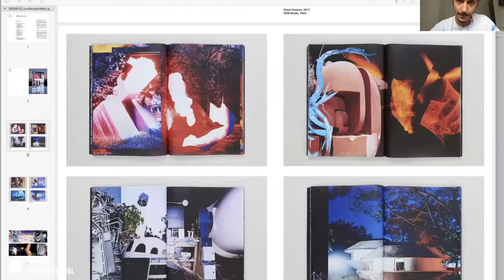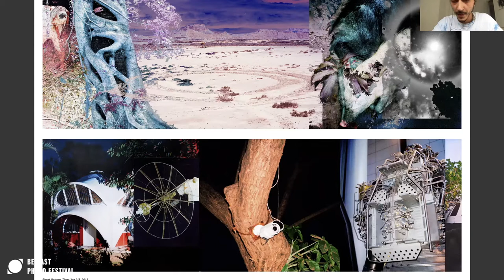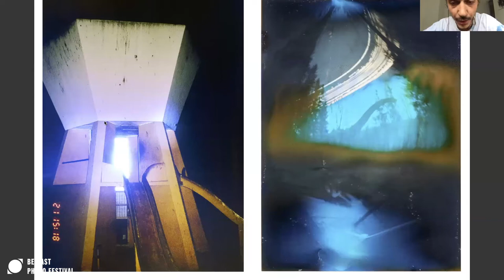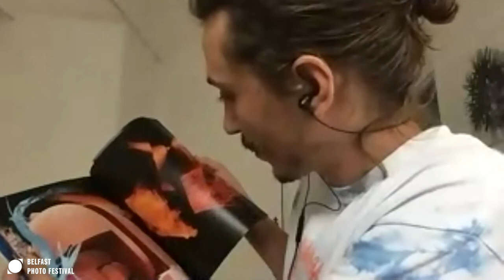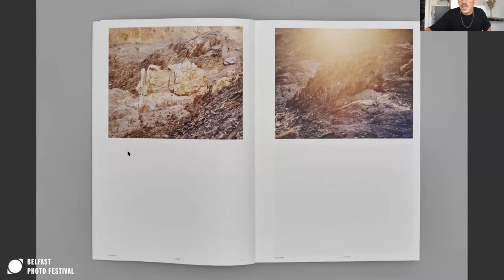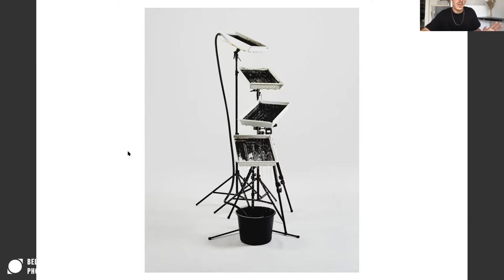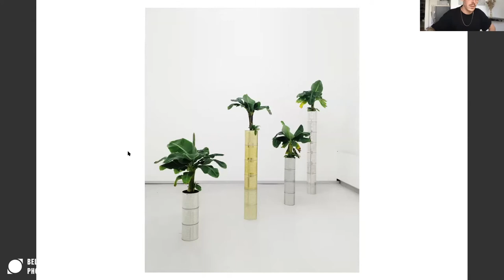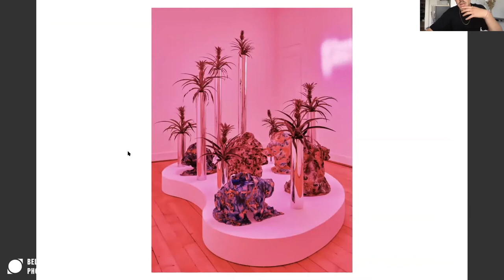Future Visions - Image At Its Limits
In a world super-saturated with imagery, this discussion explores how contemporary artists are pushing the photographic medium to its limits.

Working at the edge of experimental image-making practice, this talk brings together artists Quentin Lacombe and Benoit Jeanette in conversation with sociologist and visual anthropologist Joël Vacheron to explore the future of image making practice.

The panel:

Joël Vacheron - A sociologist, writer and researcher, teaching visual anthropology and media studies

Benoît Jeannet - Professional photographer with a polymorphic approach to the medium

Quentin Lacombe - Professional photographer challenging the immediacy of the medium

Biographies:

(Host) Joël Vacheron - A sociologist and writer based in Lisbon. He is senior lecturer and fellow researcher at ECAL/HES⁠-⁠SO where he teaches on visual anthropology and media studies. He has written several articles and book chapters addressing photography, computer-generated imagery, space exploration, and colonialism. He is co-editor of Automated Photography - ECAL, 2021) , IDP4041: Planetary Imagination (IDPURE, 2018), Augmented Photography - ECAL, 2017) and co-author of Dadabot: An Introduction to Machinic Creolization (IDPURE, 2015).

Benoît Jeannet (b. 1991, CH/ESP)- lives and works in Berlin Germany and Neuchâtel Switzerland. Jeannet perceives his work as a polymorphic approach of photography. He diverts from the original uses by using an experimental research of the photographic act. Benoît considers his studio as a laboratory and photography as a malleable tool. His practice mixes mediums and aims to define the appropriate forms to build specific visual languages in order to express to the movements of the world he witnesses.

Quentin Lacombe (b. 1990, France) - is a graduate of Ecole Nationale Supérieure de Paris La Villette, and ECAL (École cantonale d'art de Lausanne, Switzerland). He currently lives and works between Lausanne and Paris. Lacombe’s work attempts to understand the universe as a fragmented, complex and infinite experience. Thus, his research is no longer limited to the exclusive use of the camera as a means of observation, but also includes the use of primitive photography techniques and digital tools. All these means, when combined with digital collage or studio shooting, aim to challenge the immediacy of the photographic medium.